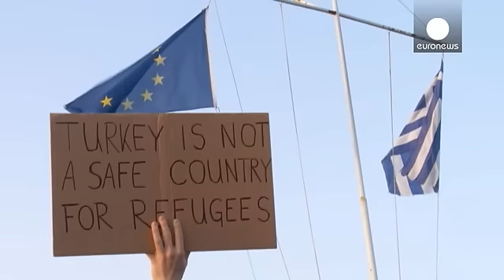بازگرداندن پناهجویان از یونان به ترکیه آغاز شد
با تغییر سیاست مهاجرتی ترکیه، بسته شدن مرزهای یونان و مسدود شدن مسیر بالکان و در راستای توافق بعمل آمده با اتحادیه اروپا، مهاجران و پناهجویان از امروز دوشنبه از یونان به ترکیه منتقل می شوند.

هر مهاجر و پناهجو را تا رسیدن به خاک ترکیه یک مامور ناظر همراهی می کند. اوا مونکور، سخنگوی فرانتکس، نهاد مدیریت مرزی اتحادیه اروپا گفت: «عملیات امروز آرام و خوب پیش رفت. مهاجران به همراه مامورانشان سوار اتوبوس ها شدند. در اینجا با چمدان و ساکهای دستی شان و همراه مامورانی که آنها را همراهی می کنند سوار کشتیه…